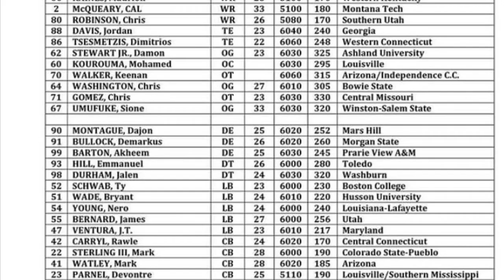NFL spring league 2019! Highlights #93 Defensive Tackle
Emmanuel Hill Jr NFL spring league 2019 highlights. Dominated! The spring league. 6’0 289 33 inch arms 10.5 inch hands. Defensive Tackle. 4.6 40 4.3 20 yard shuttle. Both 3 tech and 1 tech. Agent: Michelle Jones